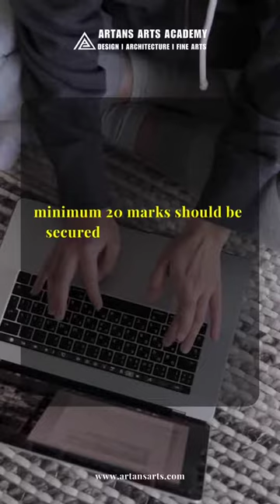Change in NATA 2024 exam pattern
About Us
The mission of Artans Art Academy is to prepare diverse students for Design, Architecture and fine arts Entrance examinations to enrich our world through their Creativity, their Skill and their Vision.
At Artans, we don’t just sit by and watch, we look at the world and look again. We get inspiration from everywhere. We work hard and work is our play.
We offer the most advanced and comprehensive learning tools. Our unique teaching and student support system has always produced unparalleled result, Excellence defines us. The City is our soul – Kota – where dreams meet discipline.
Join Us.
If you are passionate about Art and Design education, join our vibrant community.

Artans at a glance
Established in 2008, Artans Arts Academy is today acknowledged as a national leader in entrance exam preparation for Design, Arts and Architecture.
The mission of the Academy is to prepare a diverse community of student for various entrance examination like NID / NIFT /UCEED/CEED/ PEARL /UID / CEED / JEE Mains paper- 2 / NATA and other Fine Arts exams.

Teaching Methodologies
At Artans, we encourage each and every student to access and nurture their own natural sense of flair and creativity.
Apart from classroom coaching, we also prepare students to innovate in variety of spaces by using design center tools and extensive hands on learning to find out and frame problems and ideate and iterate solutions.

Why Artans
Artans has achieved an important milestone of coaching, more than 4000 students same its inception for various Design and Architecture Entrance Examination.
Our Academy has an edge when it comes to turning mediocre students to an extra ordinary one. We are pioneer in the Coaching industry.
Artans has emerged as the one stop destination for preparation of Design and Architecture and other Fine Arts related entrance examination.
Our primary focus is on strengthening the students conceptual ideas to clarity and provide tips and tricks to solve the exam, keeping in mind the time factor apart from this we also equip students with technical and practical skills necessary to translate their design ideas into reality.
When it comes to result, Artans has always been head and shoulders about the result.

Elements that make Artans a unique institution
• Institute has bagged Three National awards for its excellence and renowned faculty.
• Highly esteemed and qualified faculty with years of rich industry experience.
• Channelizes artistic energies of students in the right direction through small batches.
• State- of- art facilities, fully furnished hostels.
• Regularly organizes design competition, quiz competition workshops and seminars.
•  Facilitate exposure to the latest tools and techniques of the fashion industry which includes 3D perspectives, shadow, light classes, live sketches and manikin classes.
• Healthy competitive environment.
• Regularly amends study material, practice questions and assignments.
• Continuously monitor the performance of a student through monthly test and communicate the same to parents.
• Video lectures to increase student engagement which in turn help achievement.
• Career counseling to help students evaluate their interest, skills and abilities for developing realistic goals. (Also include college campus tours for better college selection)
• Peer-to-Peer learning.
• Problem solving classes on every Sunday.